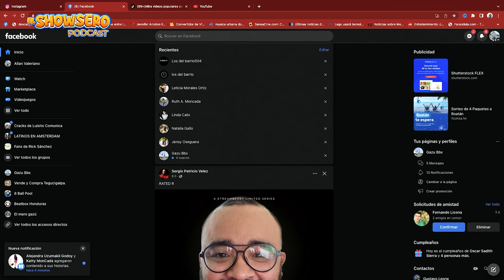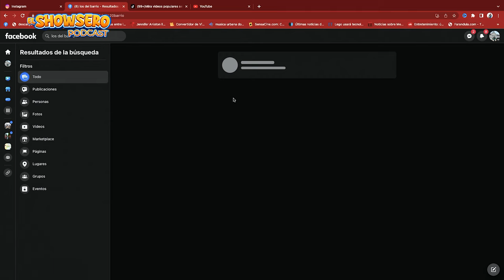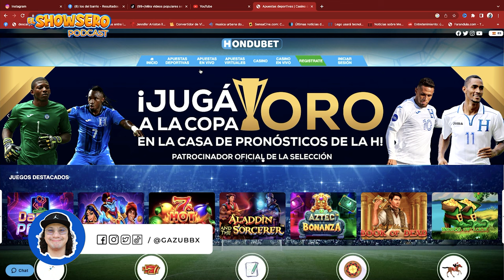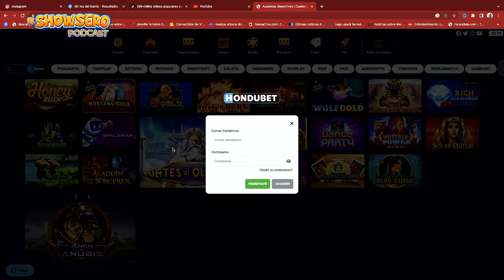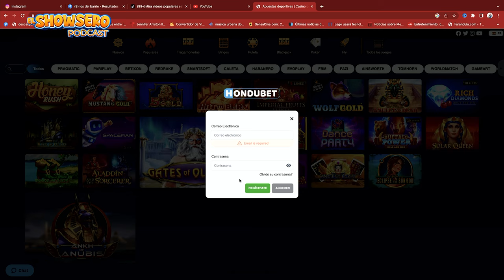VENIMOS PARA QUEDARNOS XD / EL SHOWSERO - Ep 0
sera denunciada.